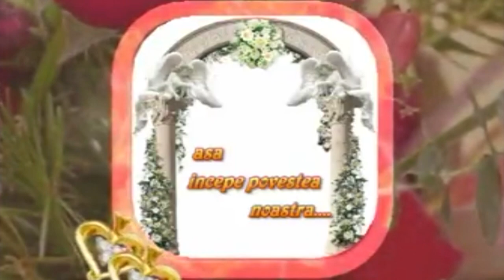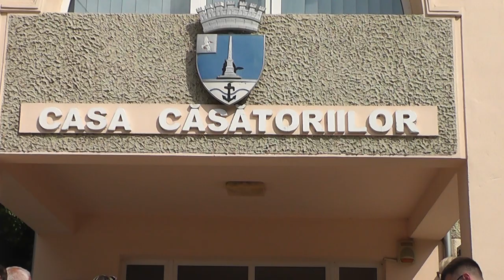Logodnă Sînziana & Rareș 10 06 2023 trailer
Cum va fi evenimentul tău ?  Habar nu am, dar sunt sigur ca te vei distra! Iar eu alaturi de echipa mea vom fi acolo să surprindem cele mai frumoase momente.  •Prezența unui fotograf și unui cameraman pe toată durata evenimentului .